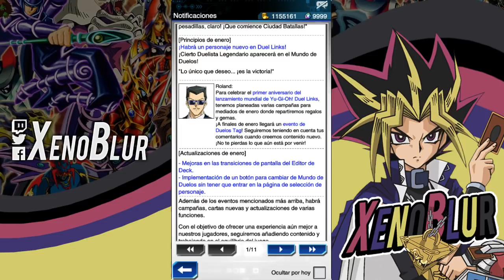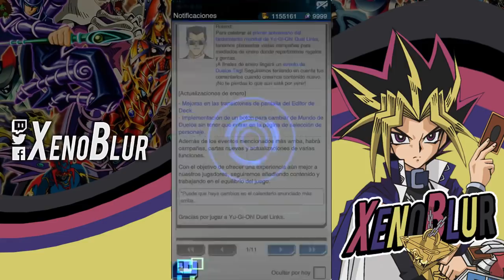DIOS EGIPCIO RA en el Juego? ZANE O REBECCA Nuevos Personajes!! | Yu-Gi-Oh! Duel Links en Español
Las noticias de diciembre han llegado y mucho contenido se viene. Lo mas importante que tenemos que notar es que es mucho soporte al mundo normal, nos hace pensar que pronto dejaran de darle soporte.